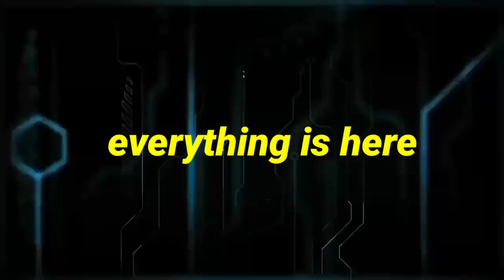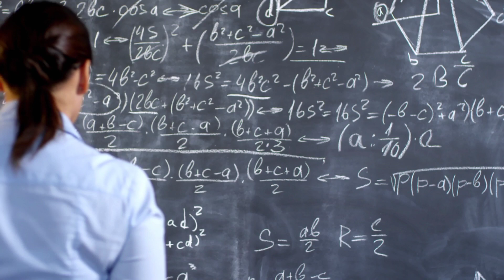CBSE board results2021 on 31st July.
It's a hindi news channel